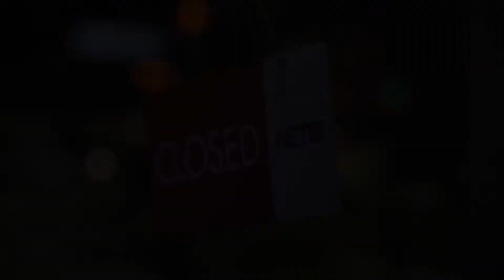Meet The Barbers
In this episode of Afterhours, the boys open up about where they started and also what it takes to become a barber in an unscripted conversation.

Special shoutout to : @qiemyalyahya @firthebarber @captainsbarber

✂  Hombre Barbers SG
Address : 228 Changi Road #01-04, Singapore